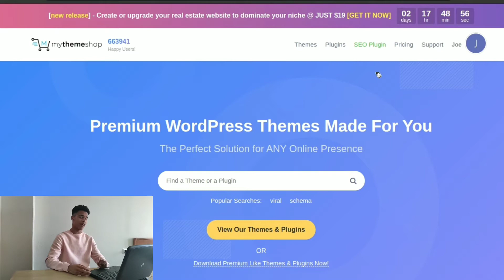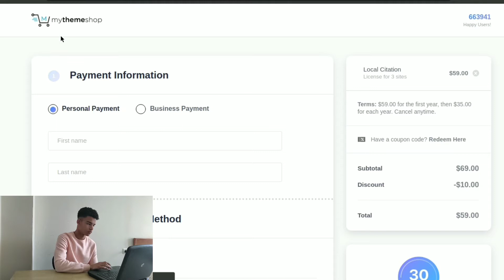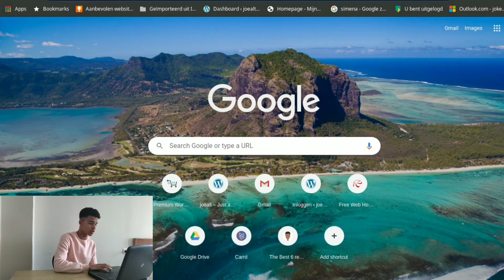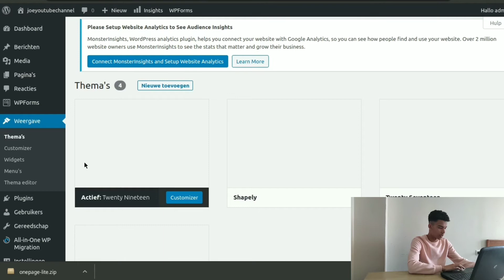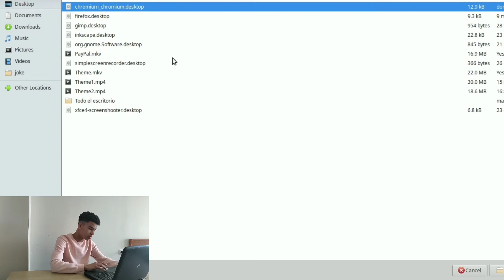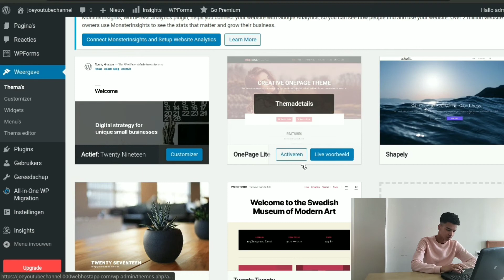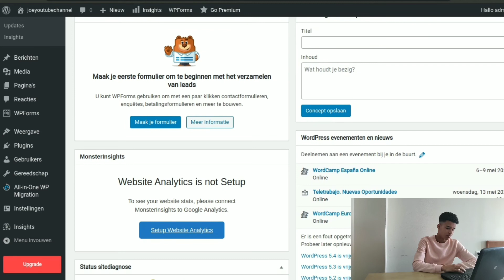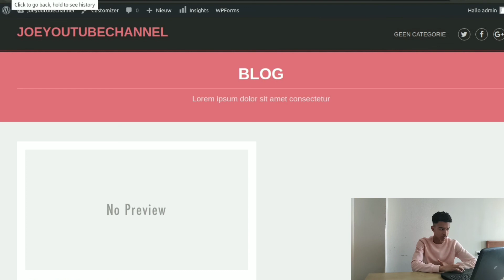Leer om zelf een website te Maken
Hi Guy's
En om zeker te weten dat we allemaal de juiste web Thema gebruik laat ik ook de link van MyThemeShop website hier voor je:

Nice om jouw hier te hebben. In deze uitleg filmpje ga ik jouw laten zien de beste manier om een eigen coole, professionele, unieke en met een goede SEO positie website te maken in maar 5 MINUTEN tijd!.

Nu ga ik je alle belangrijke link hier onder achterlaten.

In de video ga ik gelijk naar mijn WordPress desktop maar mechien weet jij nog en eens hoe je daar moet komen daarom ga ik heir de link laten zien hoe je WordPress moet installeren en gebruiken:

Ben jij geïnteresseerd om een website of blog te maken, of misschien ben je al met een website bezig maar is het gewoon te moeilijk. Dan raad ik jouw aan om naar de volgende YouTube Canal te gaan zodat je persoonlijke uitleg kan krijgen en elke vraag kan stellen.